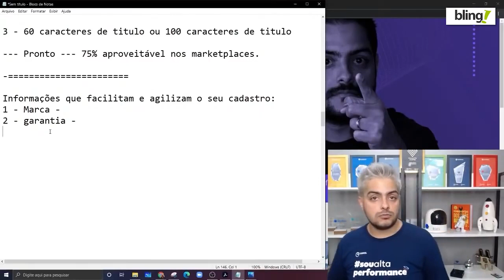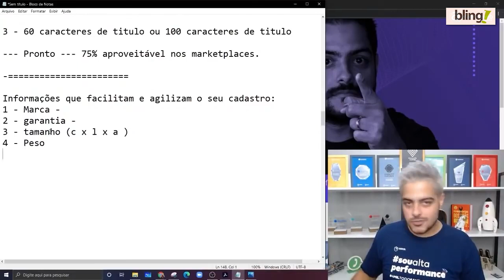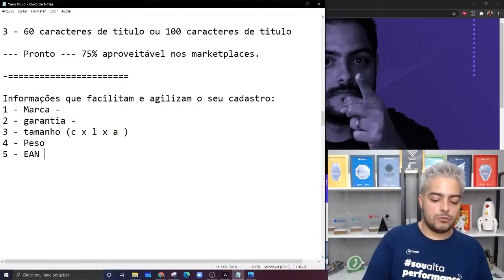Como facilitar e agilizar o meu cadastro de produtos nos Marketplaces?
💡Imersão Planning Day Edição Financeiro e Publicidade - venda 4 Mil Todo Santo dia 👇👇👇

Quais são as informações que facilitam e agilizam o meu cadastro no dia a dia?

A número 1 é a marca, ela facilita, agiliza, então se vocês tiverem uma planilha, onde já tem a marca do teu produto ou se quando você cadastrar no Bing você já preencheu o campo marca. Para ir para outros canais você está bem.

Segunda informação que você vai usar para ir para os outros canais, garantia. De quem é a garantia e quanto tempo tem?

Terceiro ponto, tamanho, quando eu falo tamanho, eu estou falando em comprimento, largura e altura.

Próximo ponto, peso. Sem peso o Mercado Livre aceita e os outros canais não aceitam cadastro sem peso. E usar o peso correto, porque você paga a diferença na hora de postar o produto.

Último ponto, número importante, que é o código de barras.

Não deixe para pegar a informação na hora, isso vai te atrasar. Então é muito importante já ter todas essas informações em uma planilha na hora de fazer o seu cadastro de anúncios para não perder tempo.

Apoiam nosso projeto:
Cupom: umarketplace

Cupom: PARCEIRO20